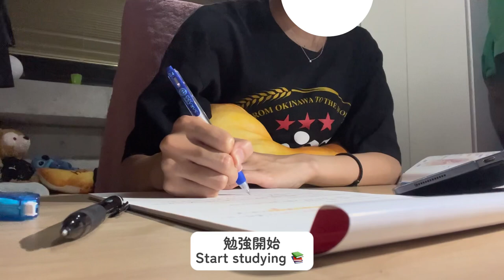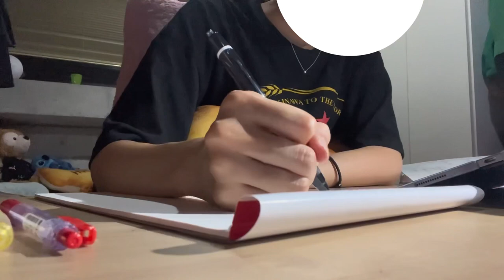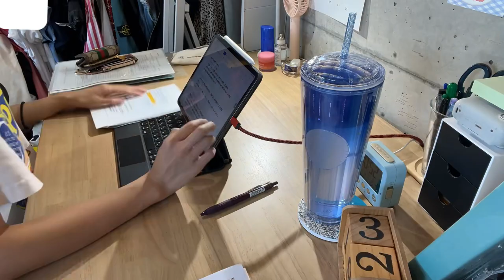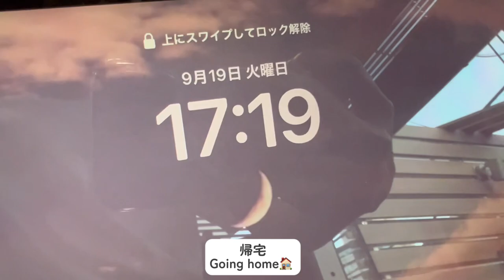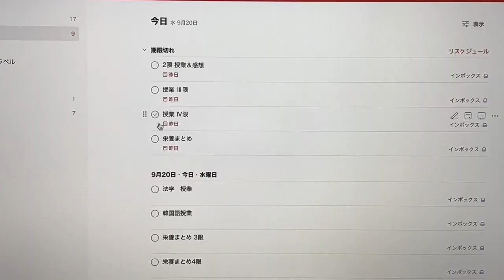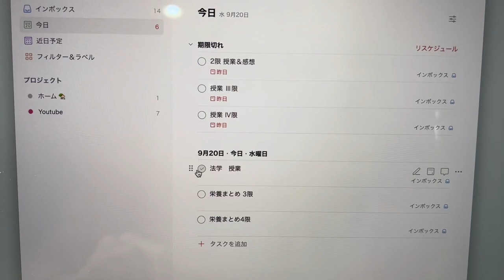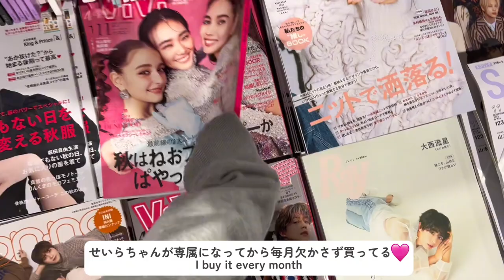Daily volg｜看護学生のリアルすぎる1週間👩🏻‍⚕️｜A week of nursing students